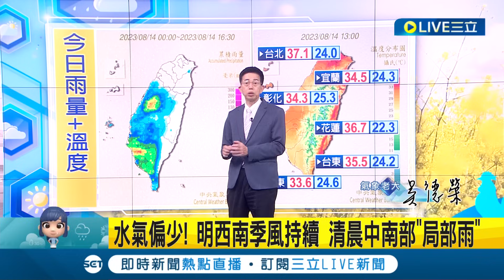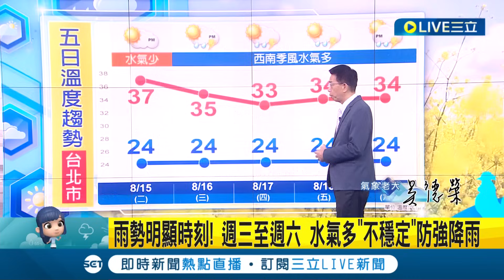終於能和西南季風說掰掰! 週日大氣恢復穩定 各地晴朗炎熱 週三至週六"水氣多不穩定" 各地嚴防強降雨│氣象老大 吳德榮│【三立準氣象】20230814│三立新聞台